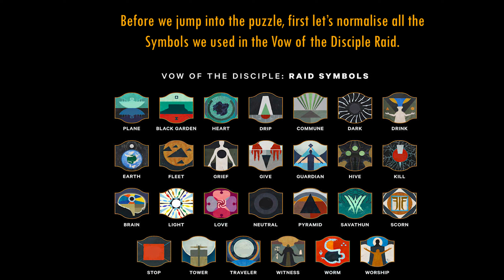All 10 Lore Book Unlocks for Exotic Ghost Shell || Vow of the Disciple [Destiny 2]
Destiny 2 - The Witch Queen - Vow of the Disciple Raid Exotic Ghost Shell
Savathun's Throne World - All 10 Lore Books unlock puzzle and location for "Imperious Sun Shell"